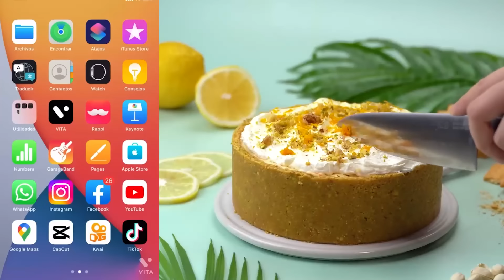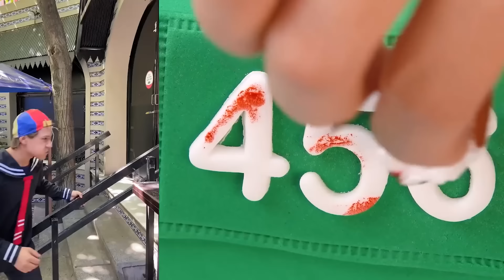✌ Colección tiktok de Ruben Tuesta 2023 || MORIRAS DE RISA 🤣 || #136